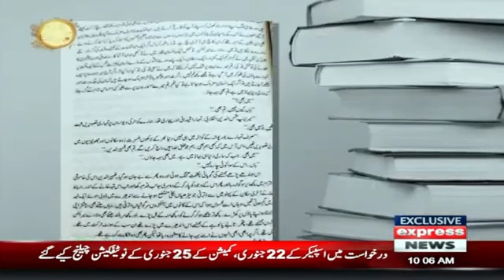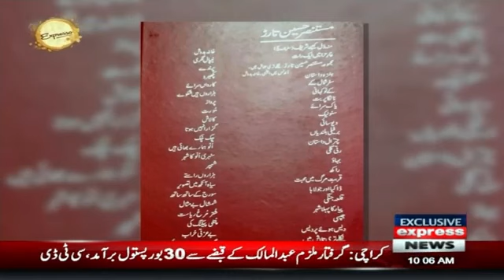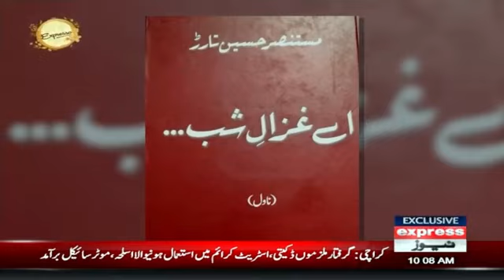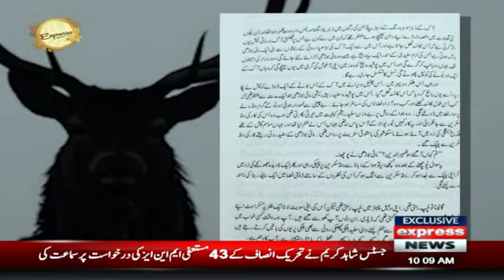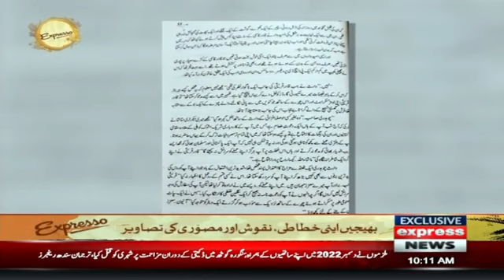Novel Aie Ghazal Shab, Khawabon Ki Shikast-o-Reekht Ka Ek Qissa! - NikleTeri Talash Mein - Expresso